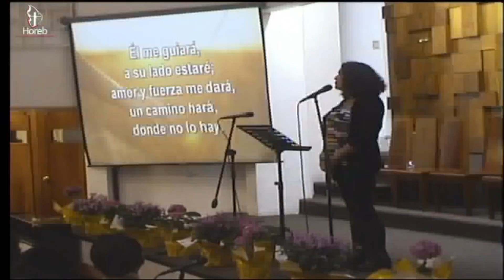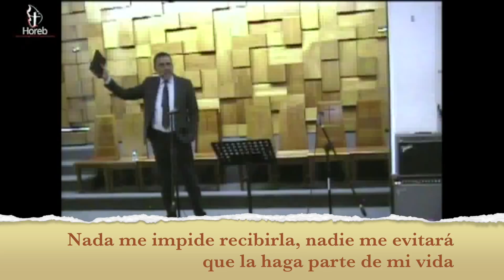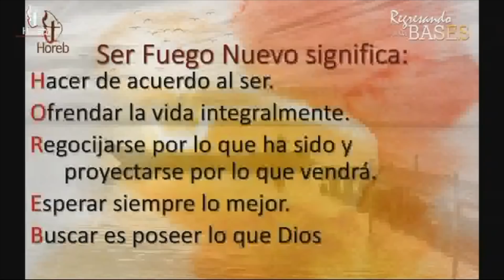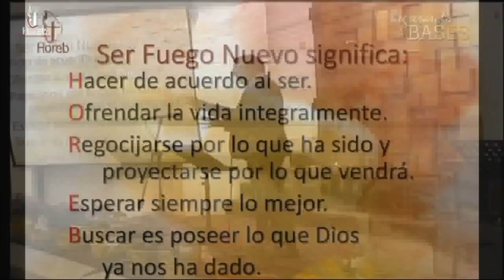80 aniversario Hna. Susana Chow - 04/sep/2018.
El grupo de Fuego Nuevo está conformado por hermanos y hermanas de 52 años de edad en adelante. Se reúnen el primer lunes de cada mes en las Instalaciones Base (dirección más abajo) a las 17:00 para compartir sus experiencias en Cristo y estudiar juntos la Palabra de Dios.

Cultos de adoración:
- Miércoles 19:30
- Sábados 12:00
- Domingos 08:00